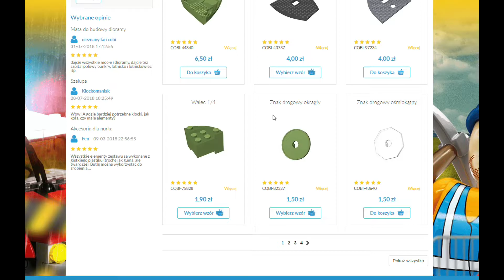Cobi News #2 | Bricks for pieces !